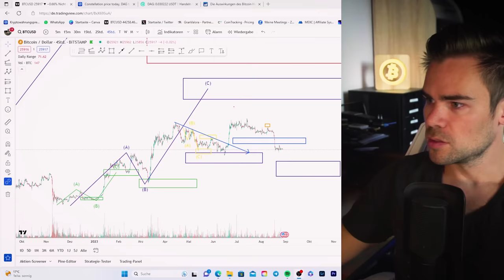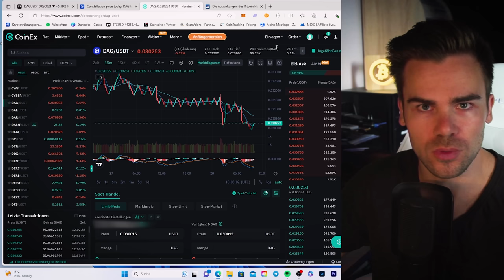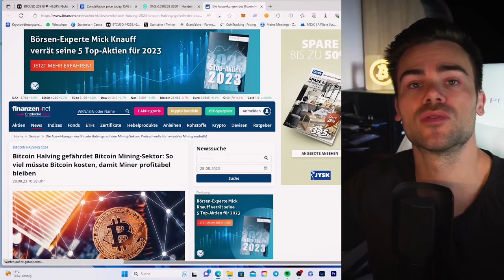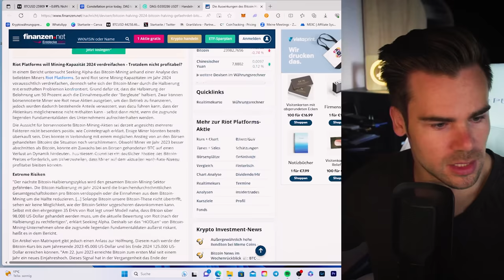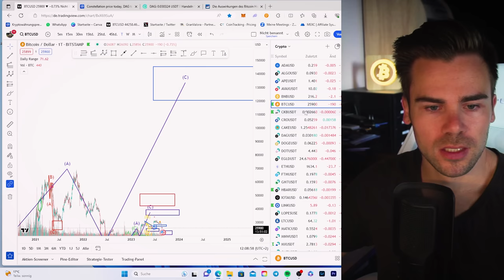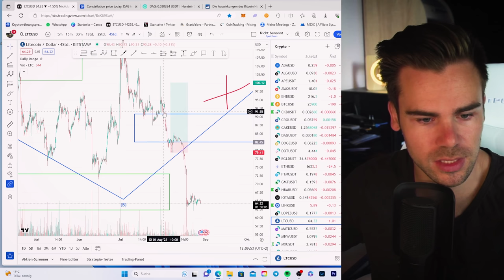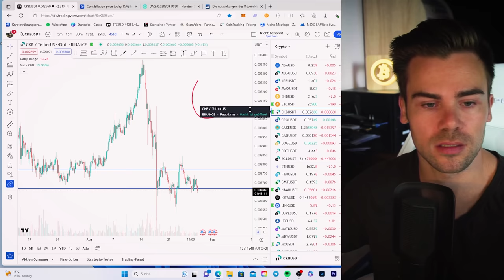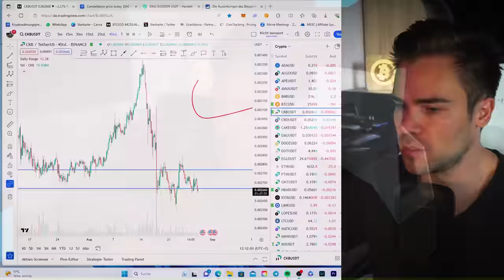Bitcoin Halving eine Gefahr?! | CKB Halving & Constellation DAG Preisziel für den Bullrun